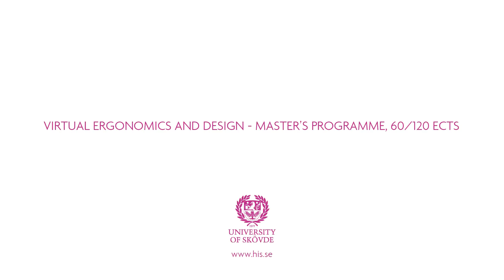Virtual Ergonomics and Design, 60/120 credits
Ergonomics and user aspects are today an important part of the product realisation process. The master program Virtual Ergonomics and Design gives you tools to use digital technology to evaluate ergonomics but also customize technology and information based on user´s cognitive abilities and limitations.